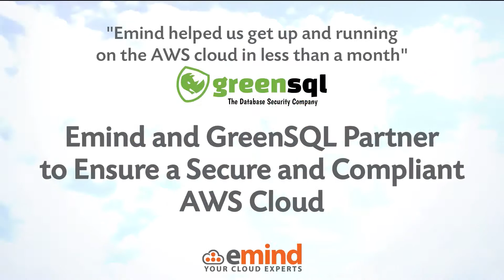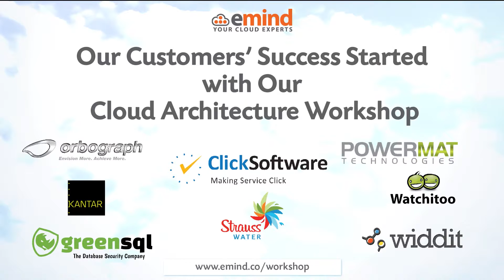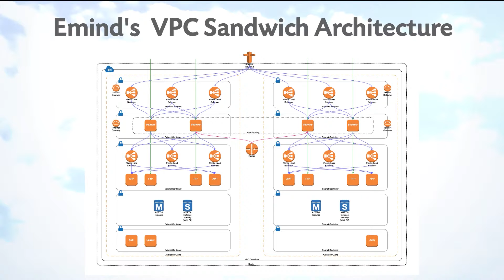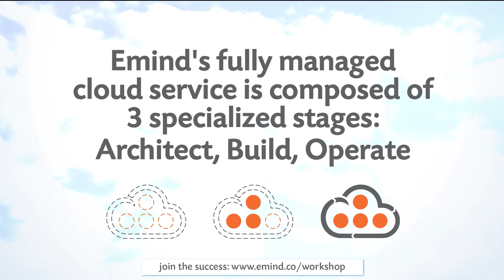Emind Customer Stories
GreenSQL, Moovit, Wibbitz speak about their partnership with Emind on AWS.